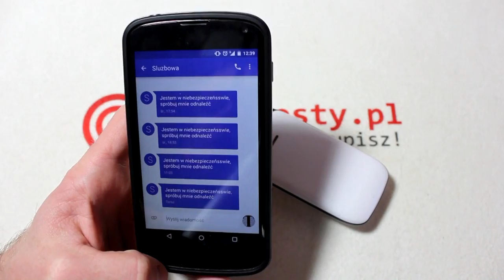MyPhone Flip - Tani Telefon z Klapką [RECENZJA]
Redakcja Portalu
VideoTesty.pl